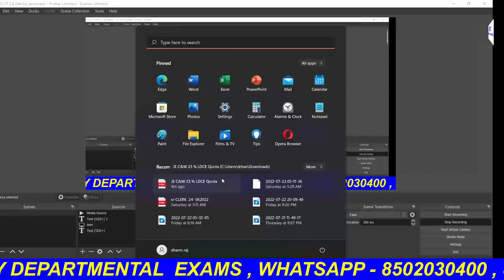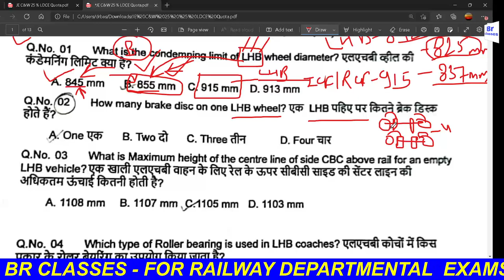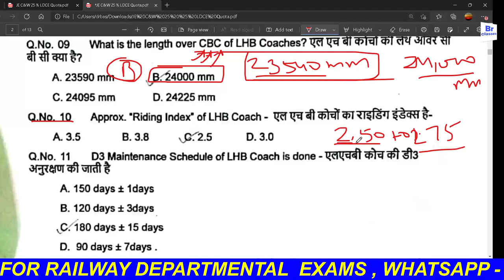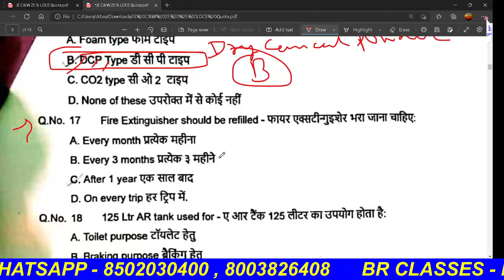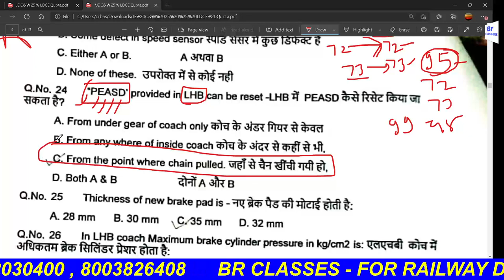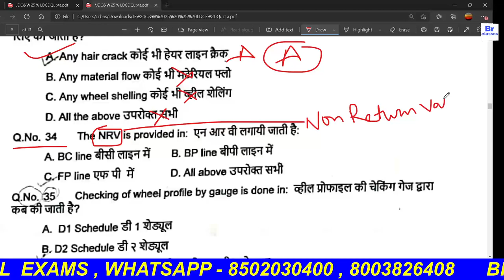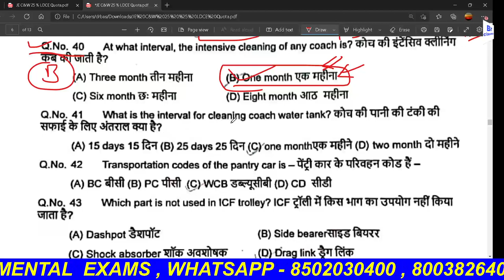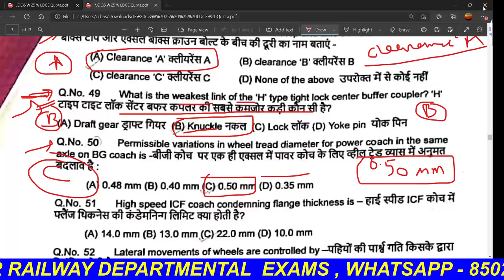JE-01 TO 50